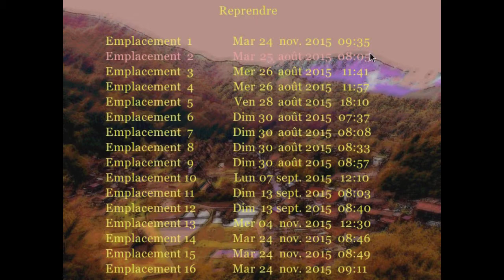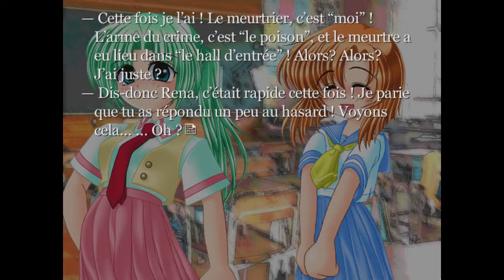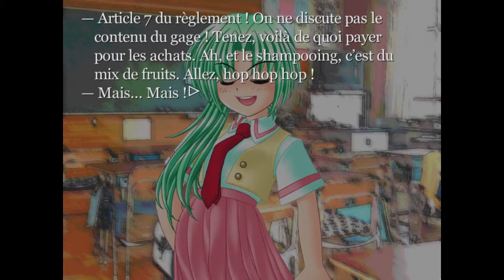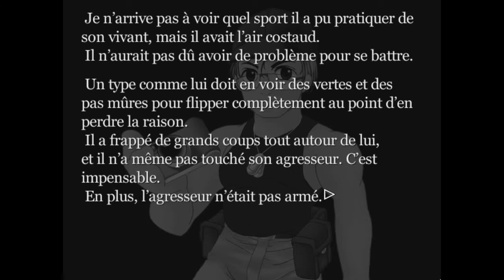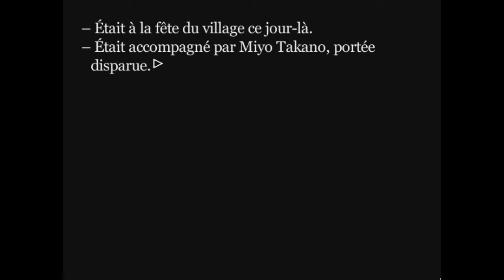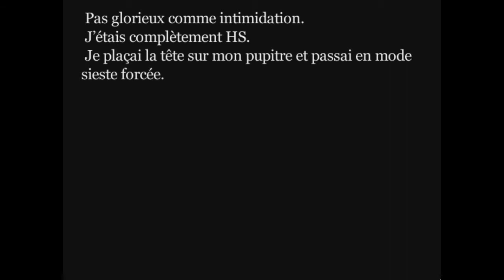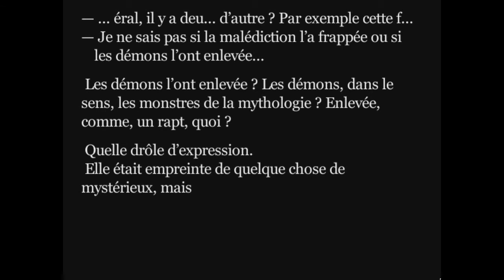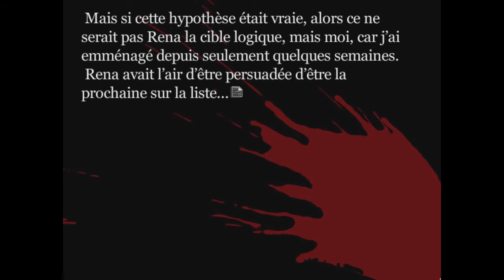[Visual Novel]Higurashi No Naku Koro Ni / Episode 16 - par 清浄器[FR] // Onikakushi-hen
Voici la suite de ce visual novel culte qu'est "Higurashi no Naku Koro ni".